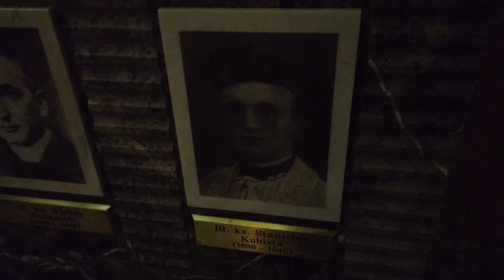Dechberoucí Bazilika Matky Boží Bolestné Královny - Polsko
Dechberoucí Bazilika Matky Boží Bolestné Královny v Polsku je nádhernou stavbou. Již z dálky upoutá pozornost zlatou kopulí.

Tato úžasná stavba byla postavená díky milodarům věřících z celého světa.

Vstup je zdarma.